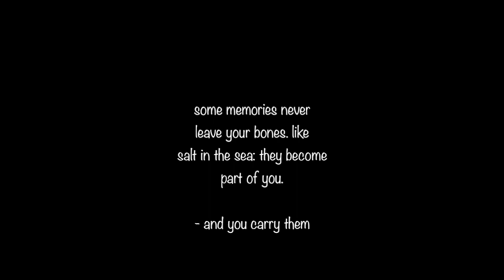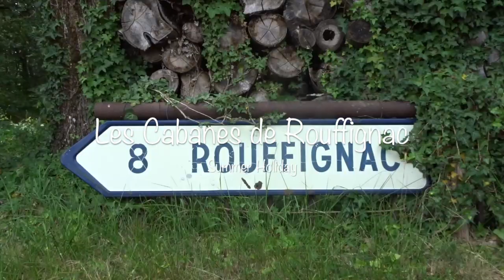BEST OF 2017 | Lisanna Maria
2017 has been an amazing year with lots of changes and adventures, I spend the first two months of the year in Los Angeles, then between march and august I went back and forth between France and The Netherlands, then I went on an amazing holiday to Denmark Sweden and Germany, spent a few more weeks in France and started a new adventure. I moved to Breda to study and explored the city. Had an amazing Christmas and made a lot of memories with my friends. I am very excited and curious what the new year is going to bring. We shall see.